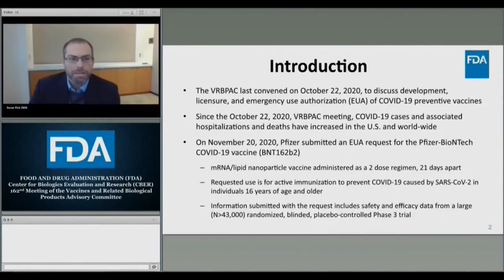Comité regulador recomienda la aprobación de la vacuna de Pfizer en EEUU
Un comité asesor de la Administración de Alimentos y Medicamentos de EE.UU. (FDA, en inglés) recomendó este jueves que se apruebe de manera urgente la vacuna de Pfizer contra la covid-19, en lo que supone un paso clave para su distribución a millones de estadounidenses.

¡Visítenos!